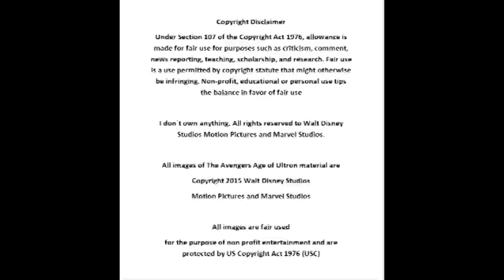The Avengers Age of Ultron, picking up Thor`s hammer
Superhero pissing contest number 3. Ding.

All images of The Avengers Age of Ultron material are
Motion Pictures and Marvel Studios

All images are fair used